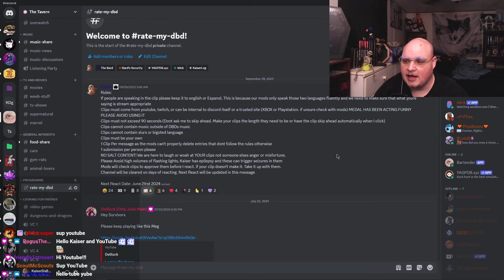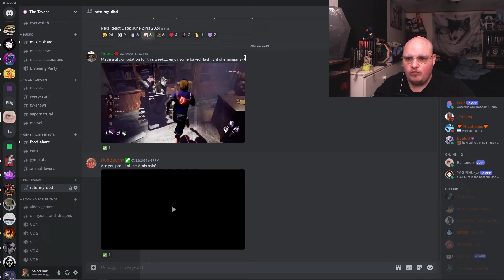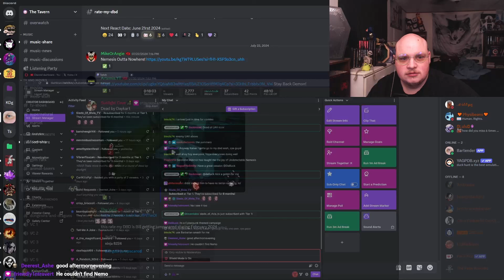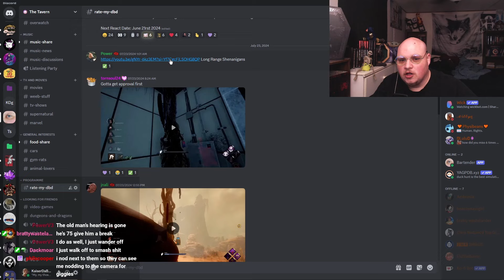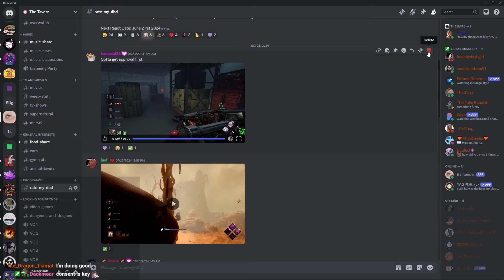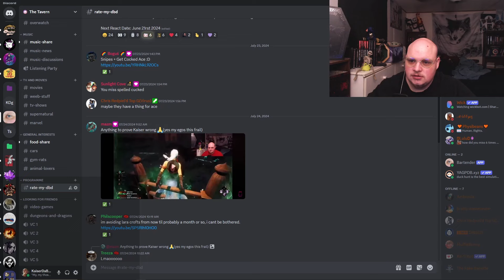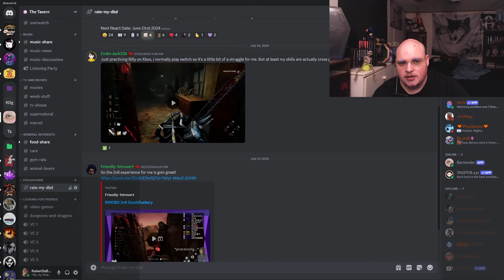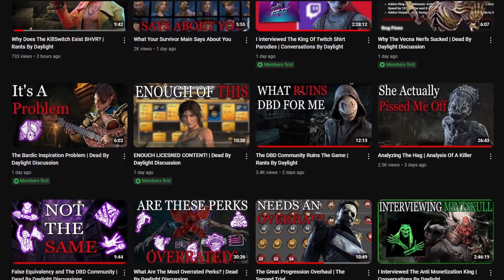Just The Head | Rate My DBD #30